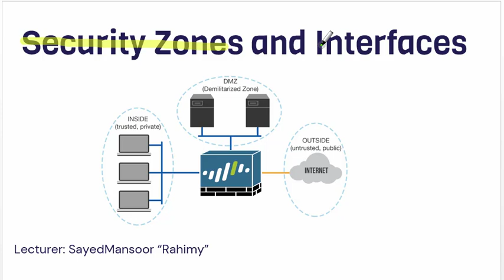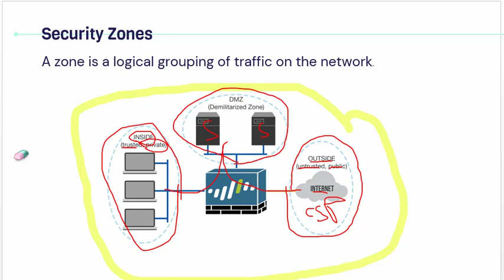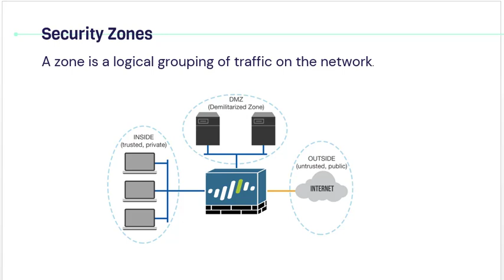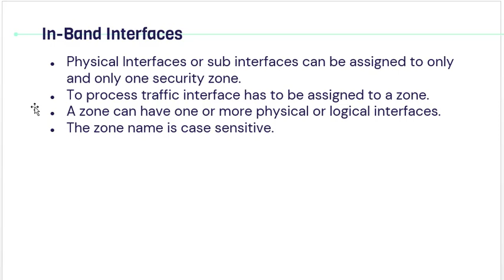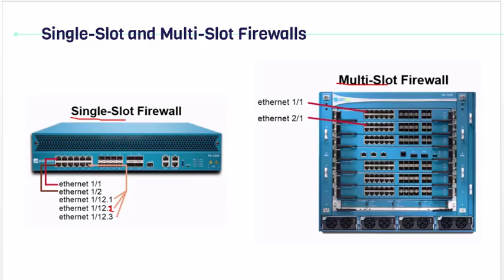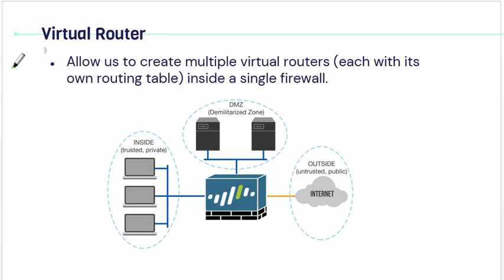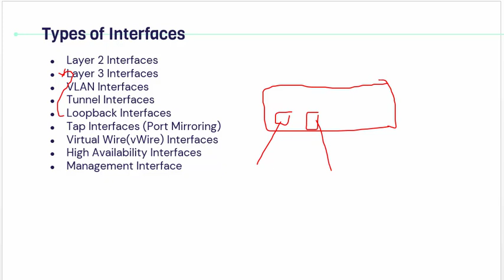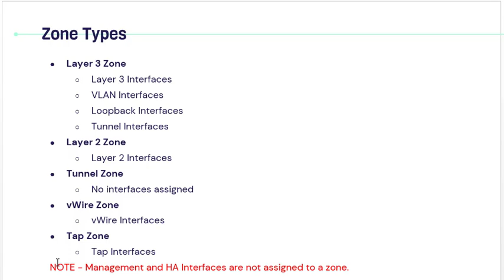PCNSA - Lesson 08 - Security Zones and Interfaces زون های امنیتی در فایروال